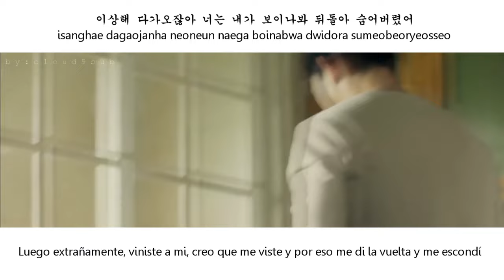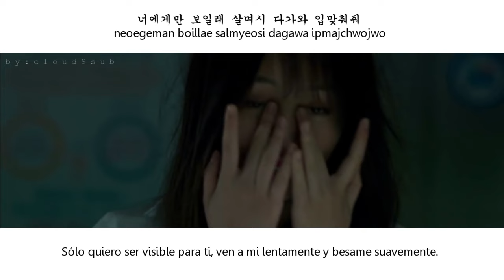Ryu Ji Hyun x Kim Min Ji - I Can Only See You MV [sub español | han | rom] Let's Fight, Ghost OST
ryu ji hyun kim min ji i can only see you sub español  lets fight ghost ost

¡POR FAVOR, NO RE-SUBIR MIS VÍDEOS! GRACIAS✿♥

♥Disfruta de tus dramas favoritos con capítulos completos y subs en español y mucho más en la página de Facebook "MundoKorean" increíble lugar para ver todo sobre tus artistas favoritos;

Traducción en Inglés; popgasa